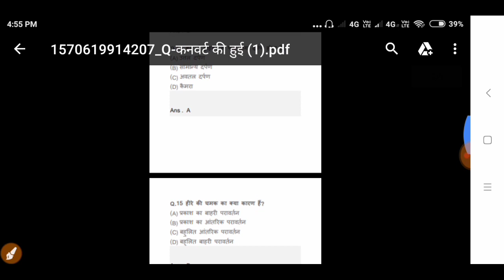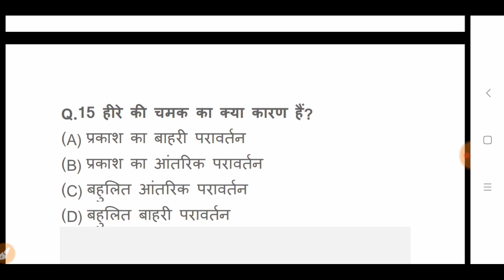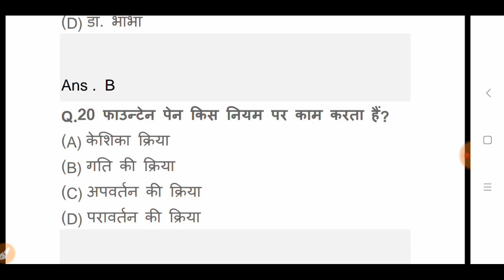अतुल माहेश्वरी छात्रवृत्ति सामान्य विज्ञान प्रश्नोत्तर || science gk